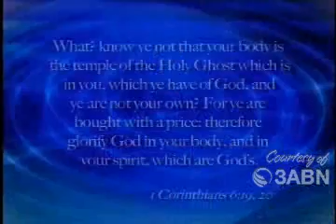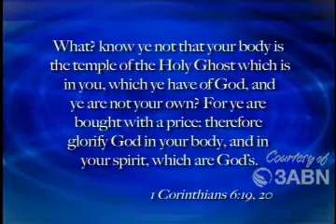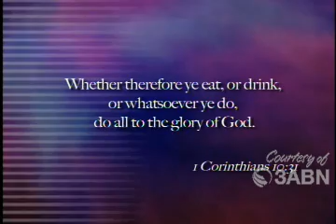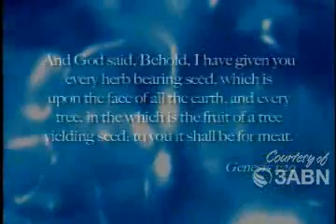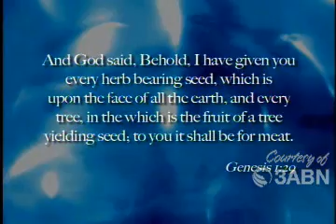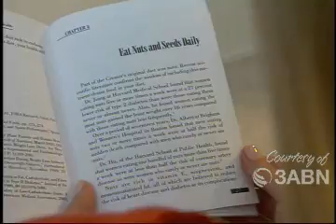Walter Pearson - To the Glory of God, (Biblical Diet) Part 1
Walter Pearson - To the Glory of God, Part 1. Pastor Walter Pearson is the speaker/director of the Breath of Life Telecast.

We are not saved by fork and knife; neither are we perfected by our pedometers. But better behavior is part of God’s salvation program. Good works are part of God’s expression, through saved persons, of His miracle of salvation. So, while we are not saved by our diet, once saved, our eating, drinking, and living all reflect on God’s name and character (1 Cor. 10:31). He works in us the willing and doing of His good pleasure (Phil. 2:13); our choices for our bodies are enlightened and will not dishonor or disrespect Him, our Savior and Master (1 Cor. 6:19, 20).

Redeemed individuals ask naturally, “How can I live a better life?” They want to know what they can do and say now that will further God’s kingdom; that will show their participation in the good works He ordained for them long ago. “What should I read or watch now? How should I engage my time now?” They feel the need to live more in harmony with how Jesus would live. Individuals who have accepted Jesus are new persons; old habits change (2 Cor. 5:17), including nutrition habits.

Good Works Eating Habits
Better nutrition is more than just eating wisely to lower blood pressure and cholesterol levels. The principal reason for Adventism’s unique health message is not reducing health bills and living longer. It’s to be more effective and productive in honoring God: the efficiency of our work for God depends largely upon our physical condition.1 Eating right—quality, quantity, time[s]—often makes the difference between living to life’s full potential or not.

An unhealthy lifestyle can prevent us from enjoying the most meaningful relationships, especially our partnership with Christ. Sleep deprivation, unmanaged stress, and the use of unhealthy substances can affect our memory and depreciate the quality of both our service to God and our relationships with others. Inactivity encourages the advancement of disease processes and alters the quality and length of our ministry.